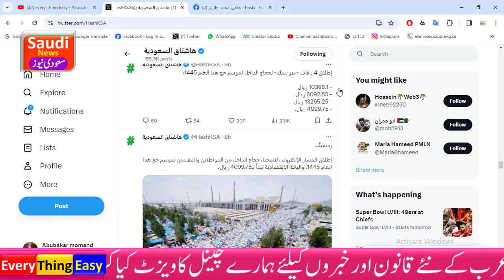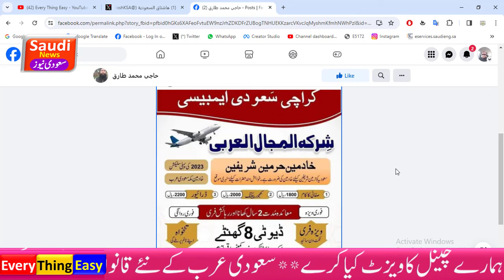Hajj registration 2024 | khadmeen free visa | Hajj Package